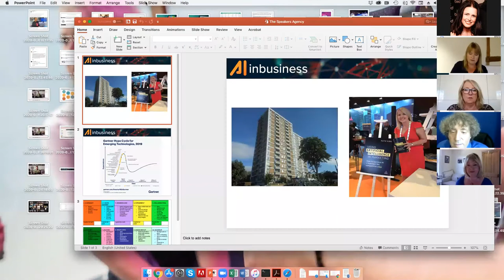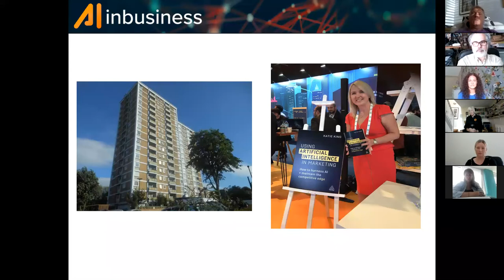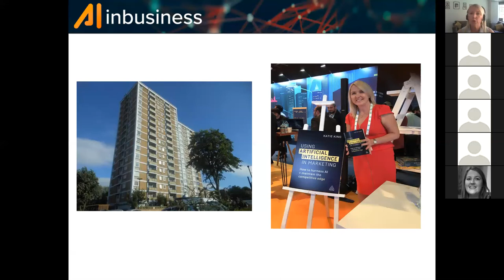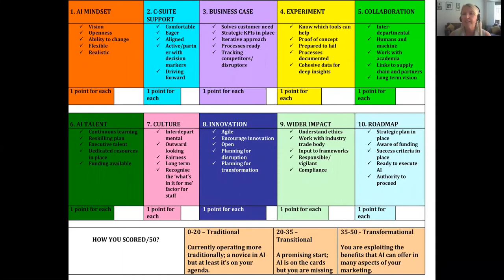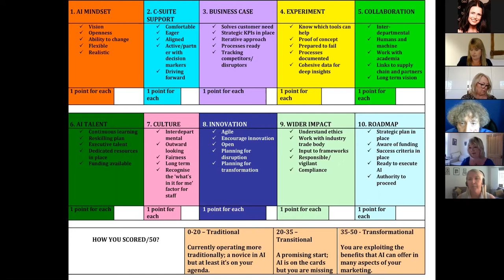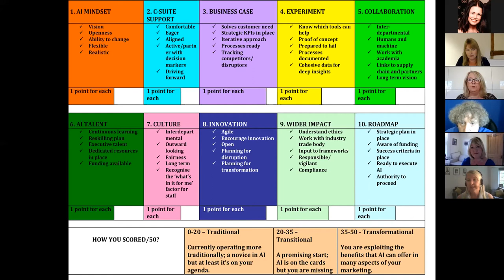Meet the Speakers Series 1, Episode 3: "Communicating Across Barriers"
Episode 3 of The Speakers Agency's "Meet the Speakers" webinar series, hosted virtually on Thursday 21st May 2020.

Sonia Beldom is a Creative TV and Branding consultant, communications and media trainer, and blogger. The daughter and writer of soniasmum.com, her blog has become a hit mental health blog about growing up with her hilariously embarrassing mum who was finally diagnosed at age 80. With six mental health conditions! The keeper of wealth of brilliant anecdotes on her career as a TV Creative, Sonia has worked with some of the greats. They include Liza Minnelli, Joan Collins, Richard E. Grant, Ricky Gervais and Karl Pilkington. Another string to her bow is her media and communications training. This includes running creative away days for corporate clients, TV companies such as Endemol, Shine & BBC Studios. She is also a popular creative facilitator.

Dr. Harry Witchel is the Discipline Leader in Physiology Brighton and Sussex Medical School, and he is also well-recognised as a TV Scientist and Body Language expert.  He is best known for his appearances on many TV programmes such as Big Brother, the discovery Channel and BBC News, where he presents practical and clear science explaining communication, body language, and the relationship between the mind and the body.

Katie King is a published Author, Keynote Speaker and Consultant on Artificial Intelligence (AI) and digital/business transformation. Katie has over 30 years’ of consulting experience and has advised many of the world's leading brands and business leaders. Katie is a member of the UK Government All-Party Parliamentary Group (APPG) task force for the enterprise adoption of AI. She will be presenting on the ways in which businesses can adopt AI and other tech to thrive during and after the pandemic, and providing guidance for communicating effectively during the pandemic and beyond.

Maxine Mawhinney is a former BBC News Anchor and Communications expert who brings with her an incredible 40 years of world class journalism and broadcasting experience. Moreover, she is an extremely skilled speaker, interviewer and communicator, making her an excellent speaker and moderator across a myriad of topics. Combining that rare combination of warmth, knowledge, authority, and experience Maxine is also an excellent event and conference host. Highly sought after for her keynote speeches, Maxine is often asked to share her memories of her days reporting in Belfast during the troubles, the Waco Siege and 20 years as a top BBC journalist and news anchor covering global events. Her speeches are inspirational and empowering.